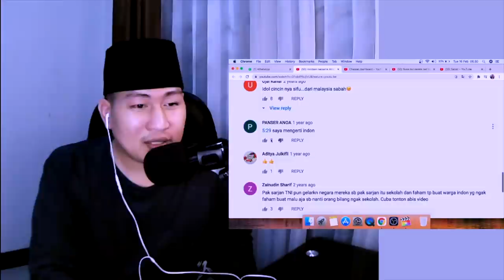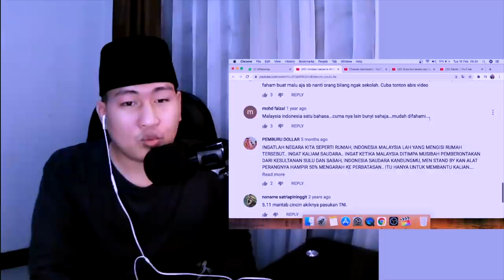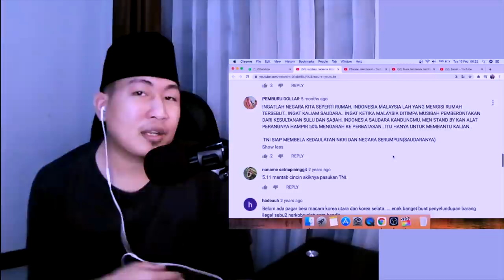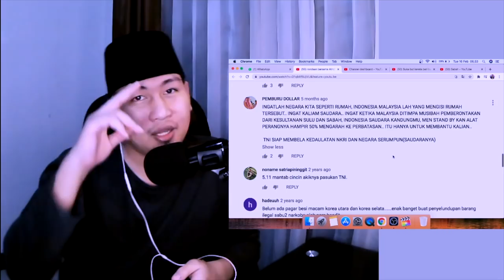💥KENAPA BEGINI..!!?? TENTARA MALAYSIA DAN INDONESIA..!!?